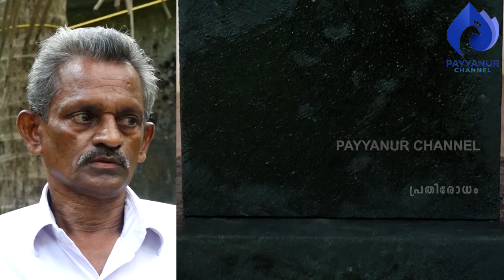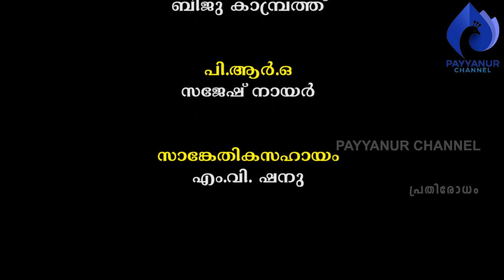ഏഴിമലയിലെ കരിങ്കല്‍ ശില്പികള്‍: രണ്ട് payyanurchannel കരിങ്കല്‍പ്രതിഷ്ഠകള്‍